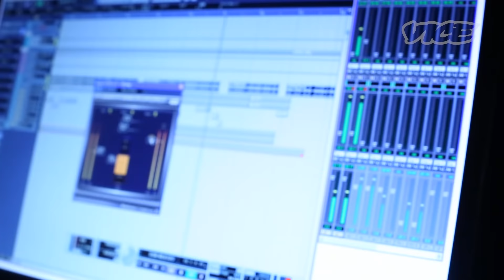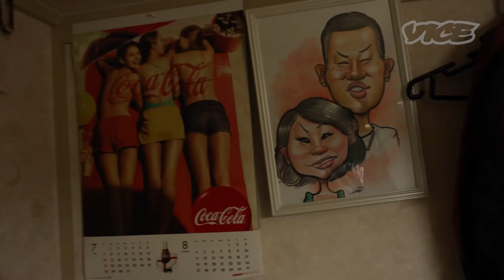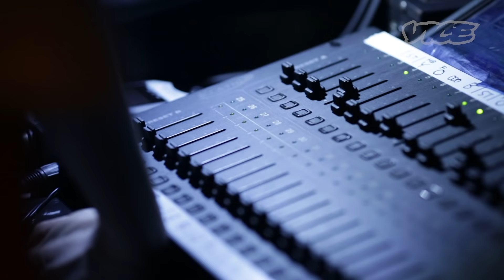団地発！東京のアングラ ヒップホップ - Rising From the Tokyo Projects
東京都は北区王子。隅田川沿いの団地に拠点を置くヒップホップクルー、リバーサイド・モブ。ここに所属する若きラッパーのKOHHが近ごろ注目を集める。父は亡くし、母は薬物中毒。絶望とも言える環境下、KOHHは異父兄弟の弟、LIL KOHHと共に団地で育った。

２人はフザケ半分でLIL KOHHのミュージックビデオ「Young Forever」を制作。それをYouTubeで公開すると、予想以上の反響があったという。その後もKOHHは音楽プロデューサー、318と勢力的に活動。アンダーグラウンドのヒップホップシーンを盛り上げてきた。

今回、VICEはKOHHが育った団地を訪問。彼を中心に、ヒップホップを愛するリバーサイド・モブを取材した。

KOHH YELLOW T20 の Twitter はコチラ：@kohh_t20

In Japan, rap music continues to grow as new rappers and producers emerge almost every day. Japan has emulated this American subculture like a science - from fashion to slang, to the grills, blunts and hoes we see today. Representing one's turf, or 'projects' is also apparent as rappers are beginning to form crews in their danchi, or public housing projects all throughout Japan. Although danchi housing can often be occupied by middle-class residents, most of Japan's low-income households end up living there due to cheaper rent, thus they are generally known as slums.

Up and coming rappers Kohh Yellow T20 and his partner-in-crime, Mony Horse are two rappers who fulfill the image of your average street rapper. They come from broken households, and were raised in Tokyo's housing projects, often surrounded by drugs and violence. VICE heads to the Tokyo suburb of Kita Ward and investigates the living conditions of these projects and how the pair are trying to succeed through rap music.